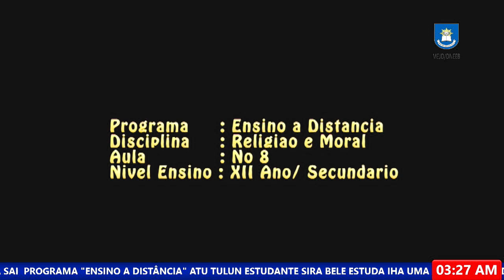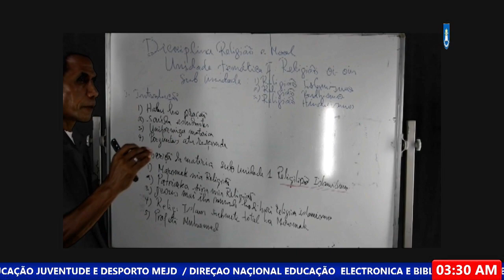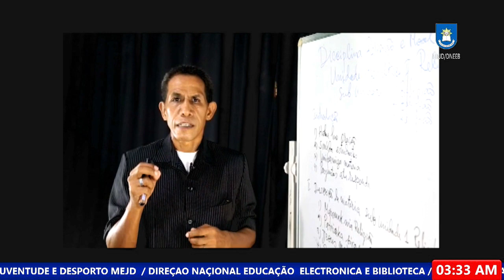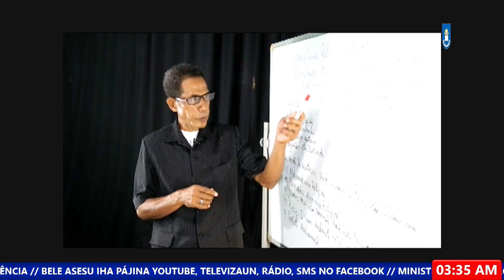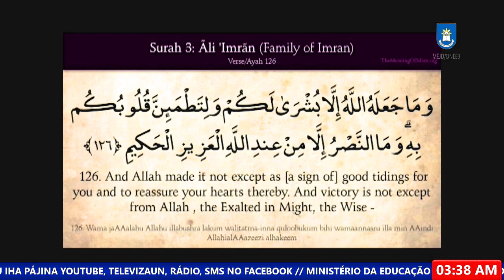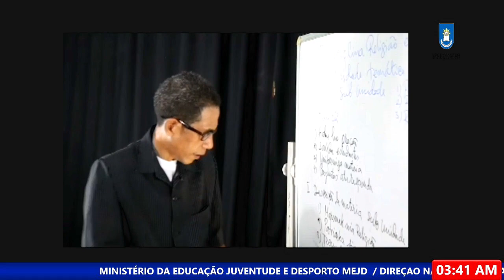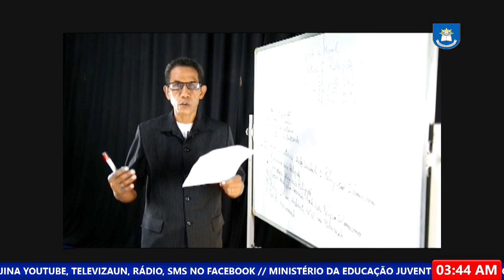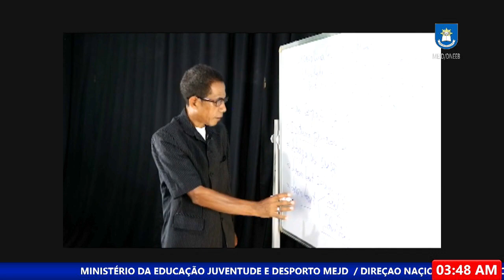AULA 1 RELIGIAUN E MORAL